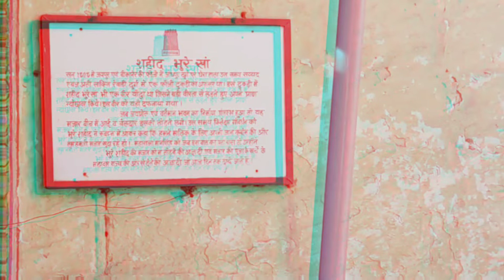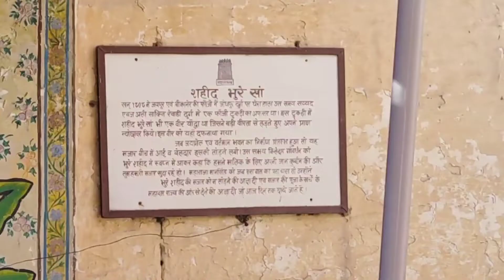मेहरानगढ़ किले की सबसे रोचक कहानी शायद आपको पता नही होगी ?Shaheed Bhoore Khan Story |My Travelisthan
Hi All,

Please watch this video this is interesting story about Shaheed Bhoore Kha who was martyred for jodhour dynasty.

Please watch video to know full story.

For your queries :
Jodhpur Story
Jodhpur City
Trip Jodhpur
Horror Story

Thanks

Yaar Mukhtar